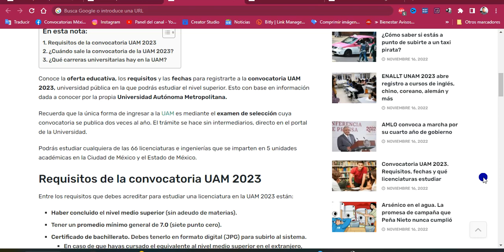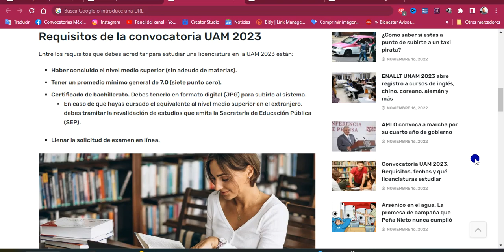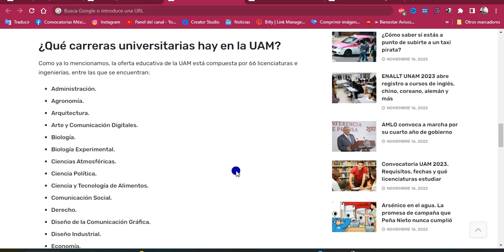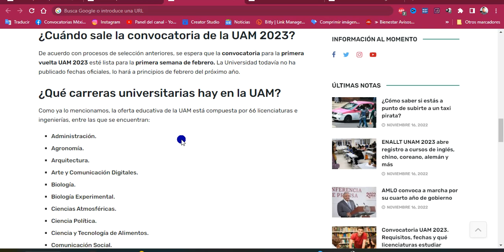CONVOCATORIA UAM: REQUISITOS Y FECHAS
Conoce la oferta educativa, los requisitos y las fechas para registrarte a la convocatoria UAM 2023, universidad pública en la que podrás estudiar el nivel superior. Esto con base en información dada a conocer por la propia Universidad Autónoma Metropolitana.

Recuerda que la única forma de ingresar a la UAM es mediante el examen de selección cuya convocatoria se publica dos veces al año. El trámite se hace sin intermediarios, directo en el portal de la Universidad.

Podrás estudiar cualquiera de las 66 licenciaturas e ingenierías que se imparten en 5 unidades académicas en la Ciudad de México y el Estado de México.